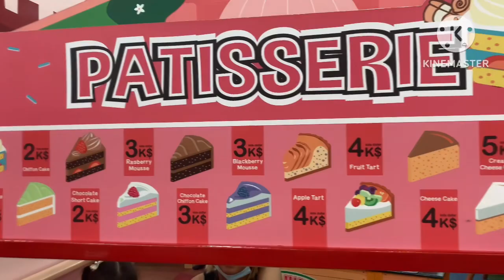First time in Kidzoona SM Bacolod Happy my lil One@mommymarz8722 vlog25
Kidzoona SM Bacolod